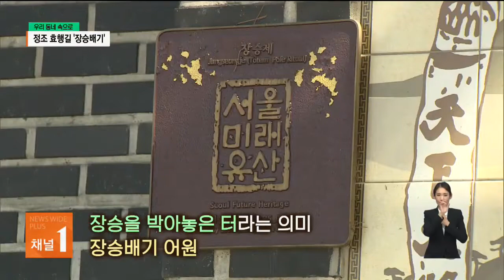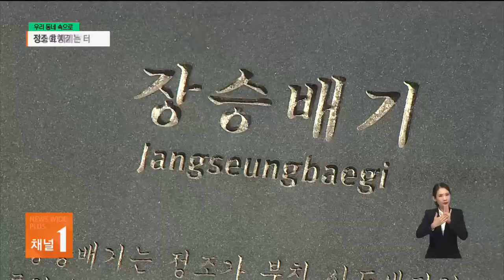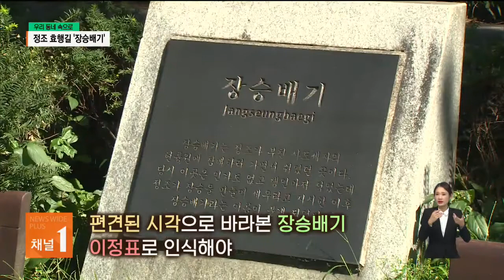문화와 역사 | 우리 동네 속으로 장승배기는 신앙의 대상이 아닌 이정표였다고 이런 숨은 비밀이 있었다. 강기옥시인 문화재해설사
우리 동네 문화와 역사를 알자!
장승배기의 숨은 비밀의 이야기.
강기옥시인 문화재해설사의 해설입니다.